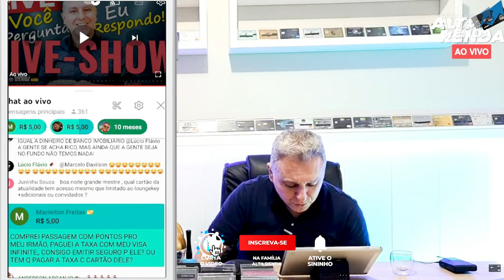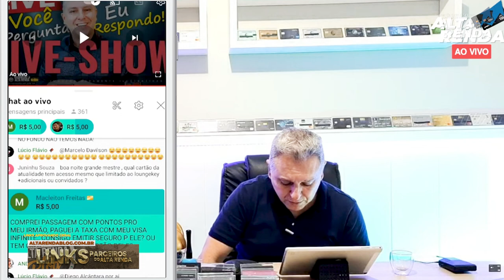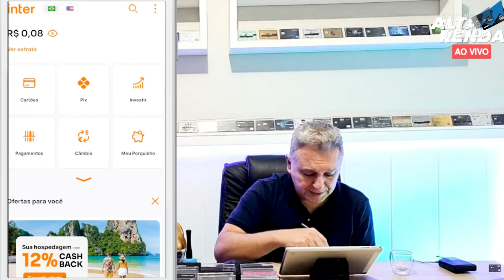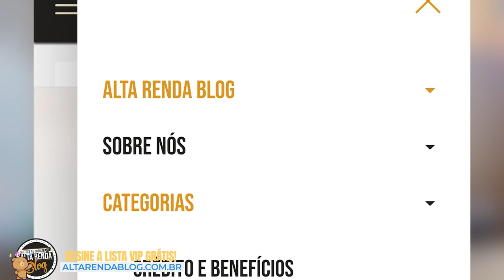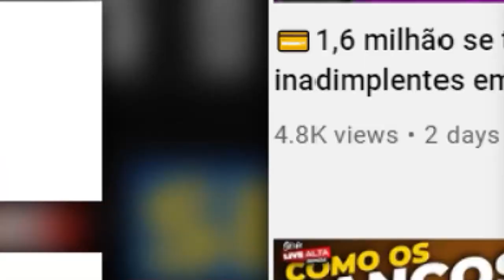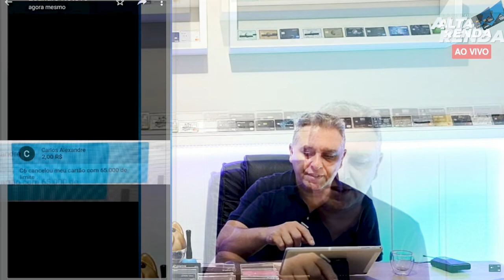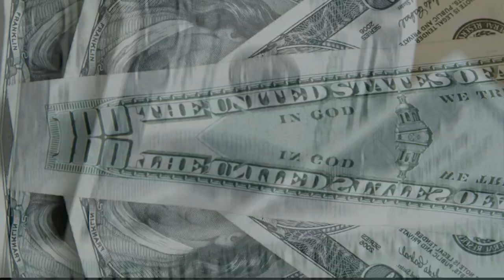💳INTER LIMITES x CANCELAMENTOS C6 x NUBANK MILHAS, SAIBA MAIS SOBRE ESTAS AÇÕES DOS CARTÕES.